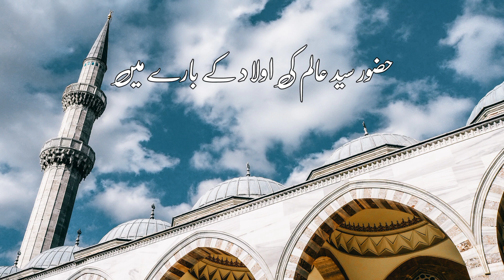3 favourite things of the Prophets ﷺ | Taha Ali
10 holy Things of Prophet Muhammad (pbuh). belongings of Prophet Muhammad (pbuh). House of Prophet Muhammad. Traditionally, Islam has had a rich history of the veneration of relics, especially of those attributed to the Islamic prophet Muhammad. There exists historical evidence that some of the earliest Muslims practiced the veneration of relics, and the practice continued to remain popular in many parts of the Sunni Islamic world until the eighteenth-century, when the reform movements of Salafism and Wahhabism began to staunchly condemn such practices due to their linking it with the sin of shirk (idolatry). As a result of the influence of these perspectives, some contemporary Muslims influenced by these ideologies have rejected the traditional practice of relic-veneration altogether. The most genuine prophetic relics are believed to be those housed in Istanbul's Topkapı Palace, in a section known as Hirkai Serif Odasi (Chamber of the Holy Mantle

. @Taha Ali : 👐

The Blessed Sandals, Nalain Shareef in Urdu, have traditionally been used to gain the blessings of Muhammad. @Beard of Muhammad : Known in the Ottoman language as the Sakal-ı Şerif, the beard was said to have been trimmed from Muhammad's face by his favoured barber Salman the Persian in the presence of Abu Bakr, Ali and several others. Individual hairs were later taken away, but the beard itself is kept in a glass reliquarium

. @Taha Ali : 👐

The Sacred seal, or Mühr-ü Şerif in Turkish, was reported by Tavernier, who said it was kept in a small ebony box in a niche cut in the wall by the foot of a divan in the relic room at Topkapi. The seal itself is encased in crystal, approximately 3"x4", with a border of ivory. It has been used as recently as the 17th century to stamp documents.
The Sacred Seal of Muhammad was used by Muhammad as a ring to stamp documents. The ring bears the inscription of "Muhammad Rasul Allah" (Arabic: محمد رسول الله), meaning "Muhammad, messenger of God"

. @Muhammad Ali : 👐

A 1400-year-old bowl used by Muhammad which after his death was kept by his daughter Fatimah and her husband Ali, the fourth Caliph and Muhammad's cousin. After their death, the bowl was kept by their children Hasan and Hussein. The bowl was passed from generation to generation by descendants of Muhammad until it finally reached Britain. On 21 September 2011 the bowl was delivered to Chechnya and now is kept in "Heart of Chechnya" Mosque named after Ahmad Haji Kadyrov in Grozny. Regarding the bowl, Ibn Kathir, the Islamic scholar and commentator on the Qur'an, writes in his book Wives of the Prophet Muhammad

And Don't Claim this video please. Cause i have no interest to earn money by this video.